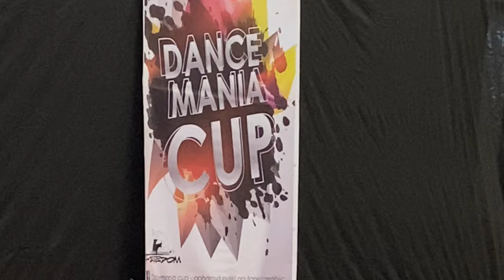TK Scratch Děčín - Špionky - Dance Mania Teplice - 22.5.2022 (4K)